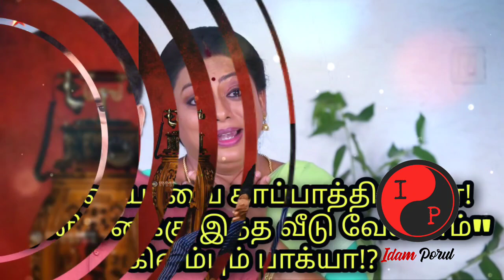Baakiyalakshmi semma promo | 9th April 2021 today episode preview 3 | Vijay Television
Baakiyalakshmi promo | 09/04/2021 today episode preview 3 | Vijay Television | Bhagya meets principal & saves Iniya but gets angry at Gopi and Bakkiya slaps Gopi ? | 8th April to 10th April 2021 Week promo | பாக்யலக்ஷ்மியில் இன்று..